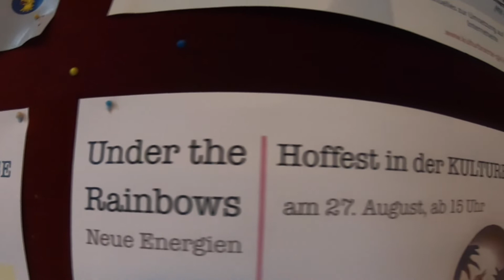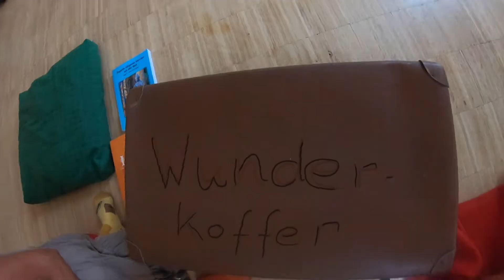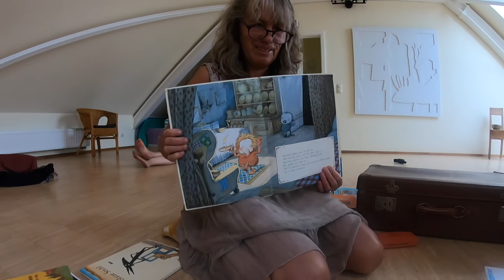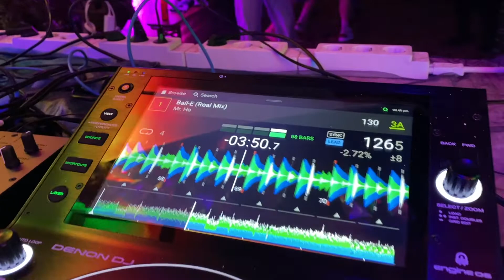Hoffest “Under the Rainbows - Neue Energien” 2022 - KULTURBöRSE Gnoien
Das war unser Hoffest “Under the Rainbows - Neue Energien”:

Pünktlich um 15:00 Uhr kam der Regen, der dann tatsächlich am Abend von einem Regenbogen abgelöst wurde. Die Stimmung war trotz der Wetterkapriolen prächtig. Hier ein paar Eindrücke davon...